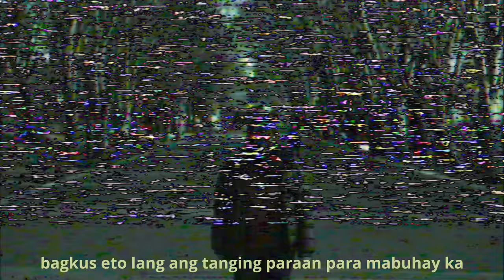Kasarinlan (Individuality) | Tagalog Spoken Poetry Short Film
(Click on subtitle for English)

Kasarinlan (Individuality) | Short Film

A short film/spoken poetry about being true to yourself no matter what the society wants you to become.